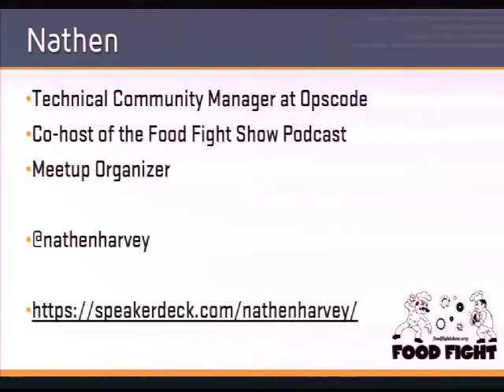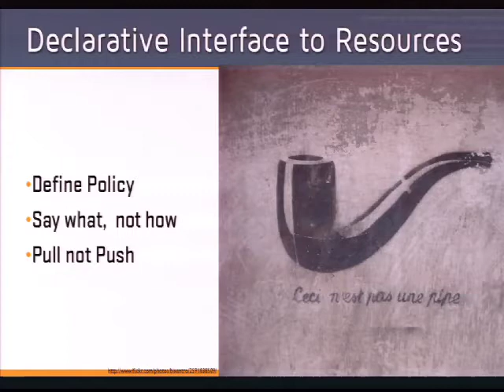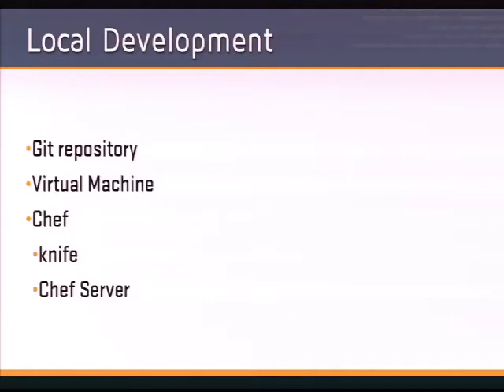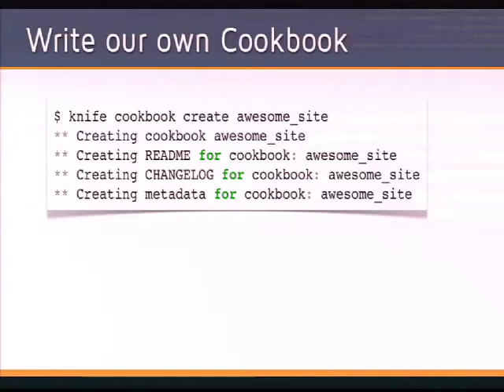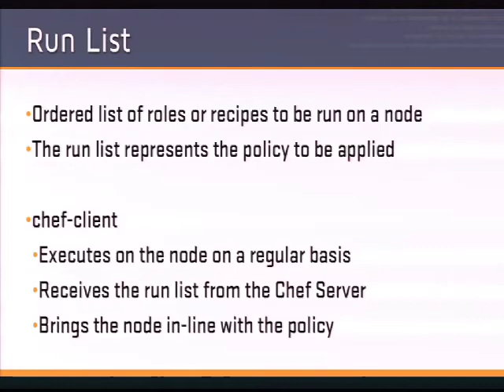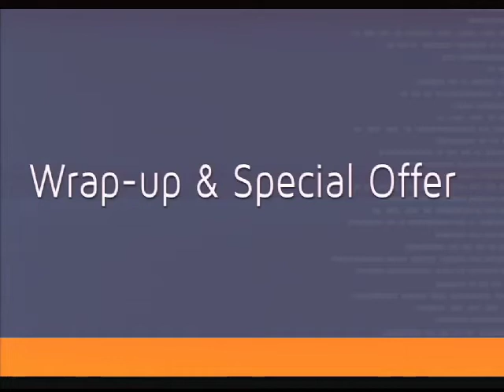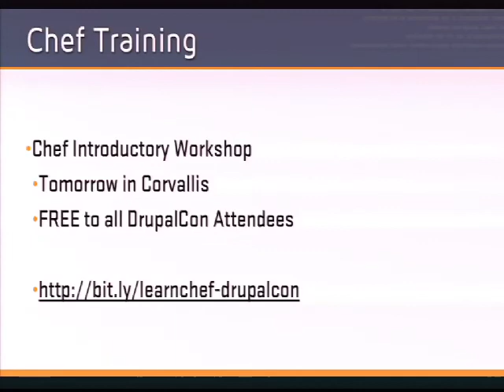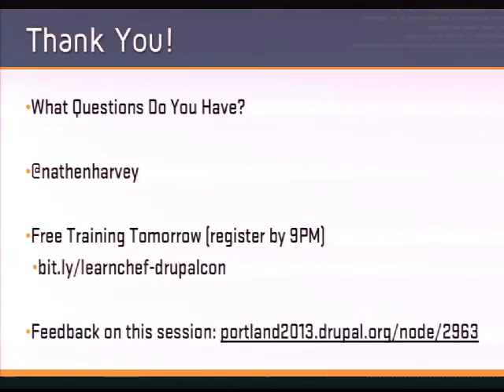DrupalCon Portland 2013: THE JOY OF COOKING - WHIP UP A DRUPAL ENVIRONMENT WITH CHEF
You've heard of Chef, Puppet, and other frameworks that can help you build out your infrastructure. You've been meaning to play around with one or more of them for some time now. Now's your chance; Start cooking up on your own servers!

In this tutorial, we'll provide an introduction to Chef with a focus on what you'll need to know to get a Drupal application up and running.

Topics include:

* Introduction to Chef
* Nodes, roles, environments, and other terminology
* Anatomy of a Chef run
* Introduction to cookbooks
* Provisioning an environment for a Drupal application
* Hands-on demo that will include provisioning servers for a Drupal application

You won't be ready to compete in Iron Chef, but you will be ready to serve up your own Drupal environment in no time.